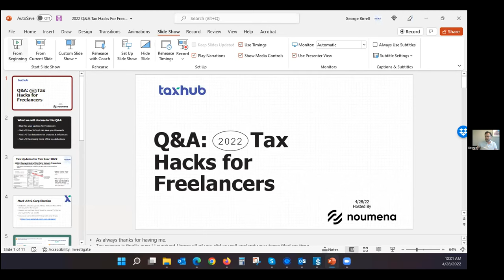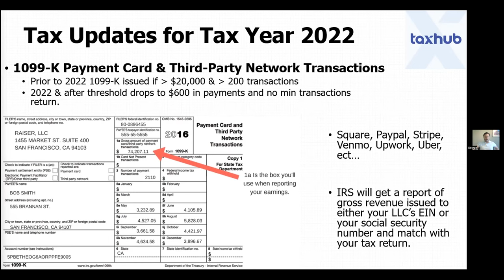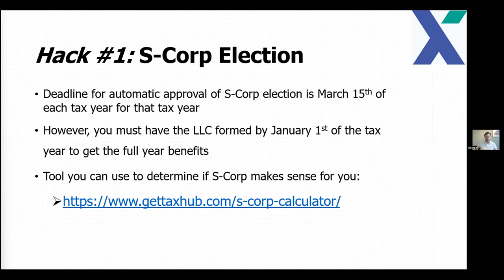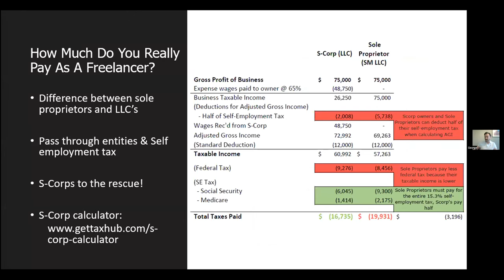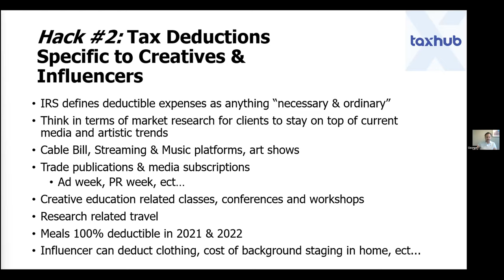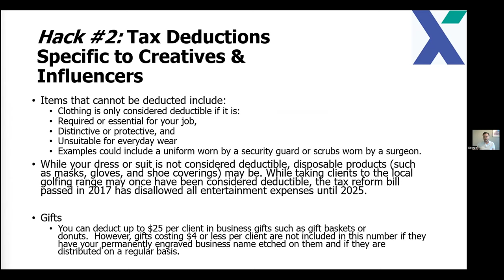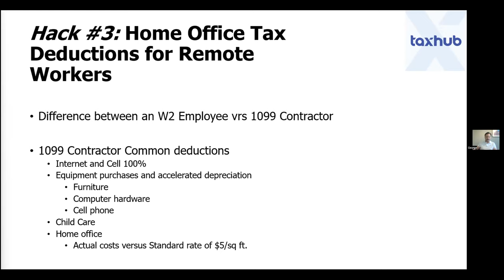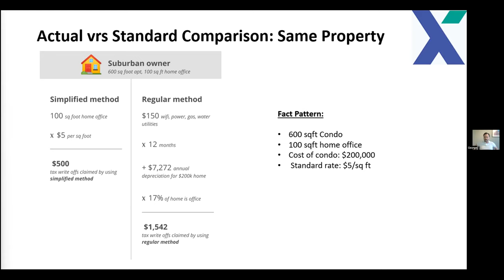Q&A Tax Hacks for Freelancers with George Birrell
Tax Expert and CPA George Birrell reveals Tax Hacks for Freelancers!